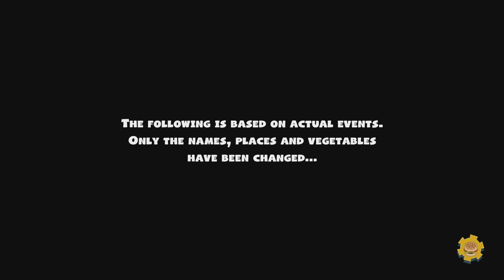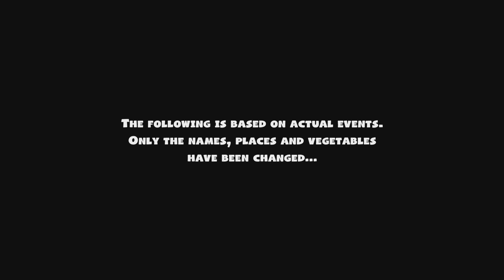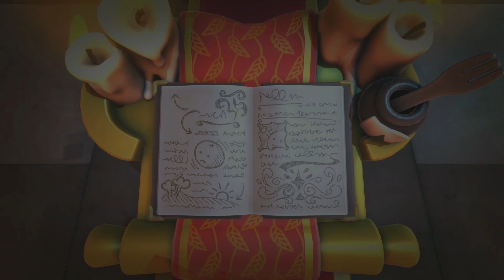Overcooked! All You Can Eat - (1st Gameplay)+(Trophies🏆)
Trophy🏆:
Clockwork Kitchen - 5:07
Back in my day... - 9:13
Lettuce Begin - 16:53

If you want to help me grow or like my content and want to support me.
I am also available for partnership

[ENG]
Gaming channel where i intend to make tutorials if audience needs it, but mainly streaming gameplay/ full walktrought of games with platinum being final goal.

Credits:
Thank you SkyDilen for Intro Template;

Steam: Dart_PT
Psn Id: DartDragon93